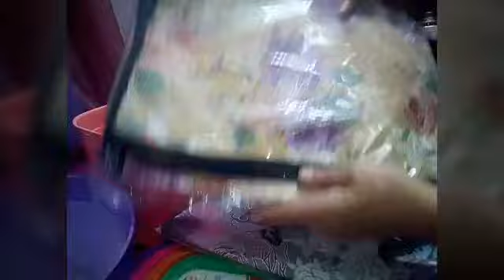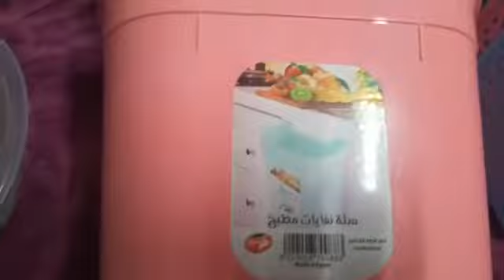مشترياتي من عروض ال ٢٠ جنيه من رنين ورفايع للمطبخ/منظمات وعلب من درب سعادة بالاسعار (خاص بالعروسة)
مشتريات من عروض ال ٢٠ جنيه من رنين وكمان مشتريات من درب سعادة
مشترياتي من درب سعادة
عروض ال ٢٠ جنيه في رنين
عروض رنين مهرجان ال ٢٠ جنيه
مشتريات تهم العروسة
رفايع العروسة
رفايع للمطبخ
مشتريات رفايع للمطبخ من درب سعادة
رفايع للمطبخ تهم كل عروسة

bookmarks
hamsty om hams👇👇

صفحتي الجديدة علي الفيس بوك